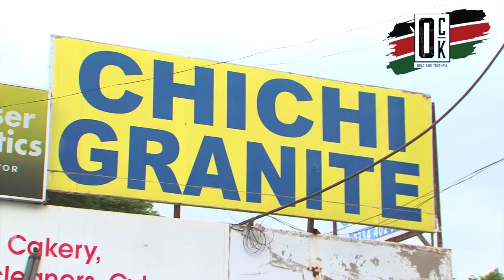3 die while offloading Granite cargo in Ruiru